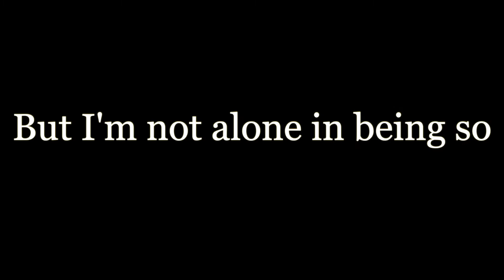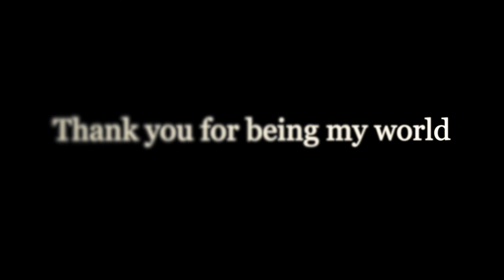My Legacy Thanks to Full Sail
2021 was a year I'll look back at for being a time to choose. My choices into becoming who I am and the moments that mean the world to me. My high school teacher once told me "You best represent yourself by those you surround yourself by, if that's the case I'm the best haha.

Original Song